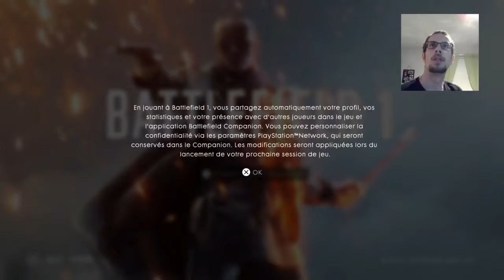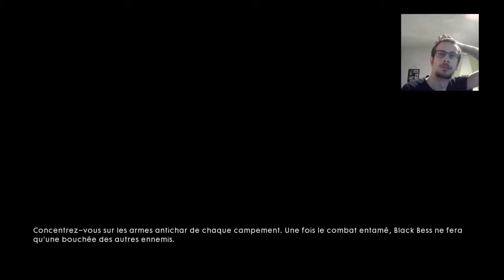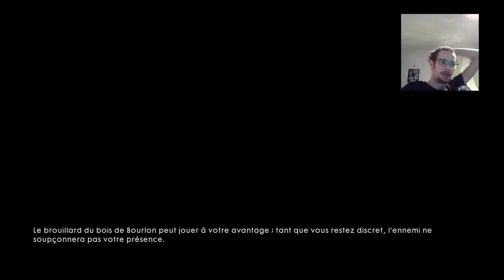BATTLEFIELD 1 - Episode 1 [ShoulDark] [Fr/Qc]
Salut tout le monde c’est ShoulDark,

Je suis ici pour partager ma passion des jeux vidéo avec vous.

J’espère que ça vous plairas. 😎👍😉